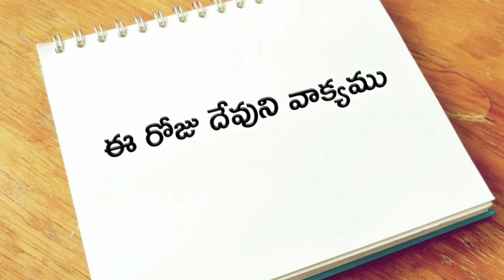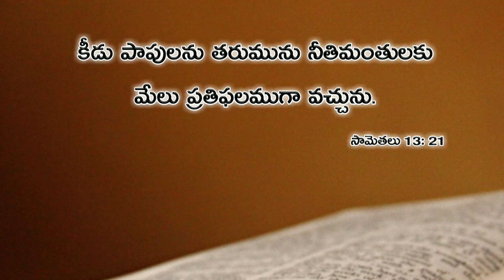ఈ రోజు దేవుని వాక్యము 02.04.2019 | Today god's word